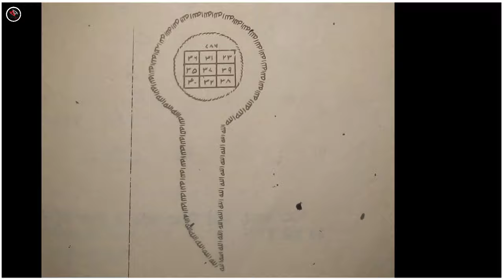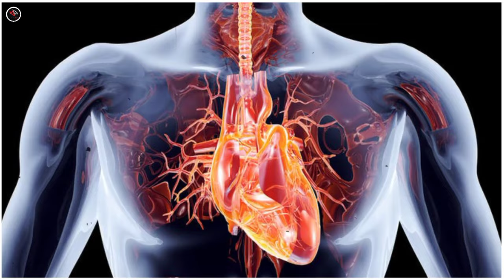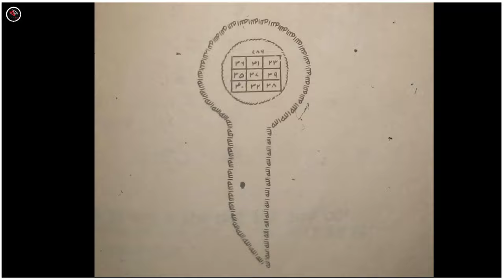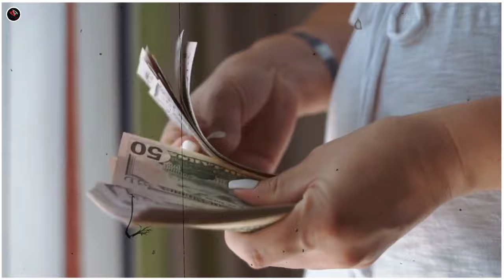Naksh E Sulemani Ki Taqat Kaise Hasil Kare Sab Kuch Hoga Aapke Paas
Dosto hm baat karne wale hai naksh Sulemani ke bare me uski power ke bare me

THANKS